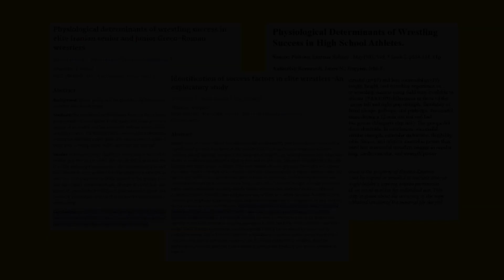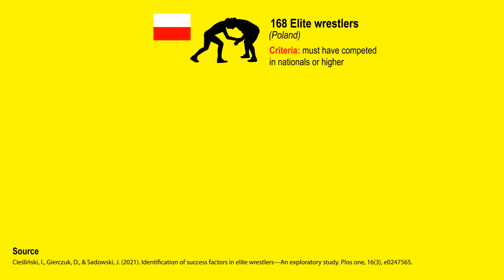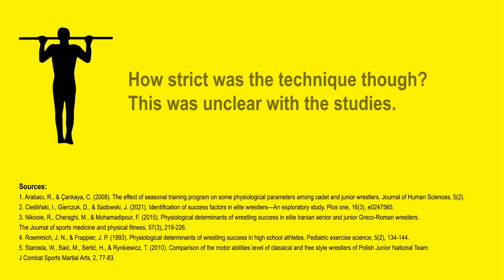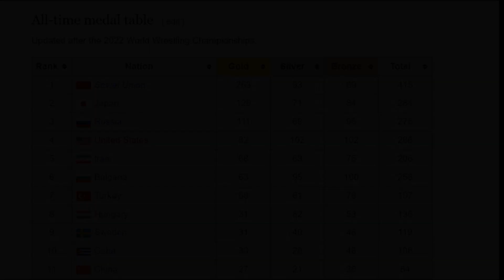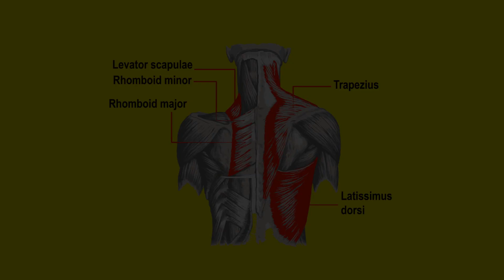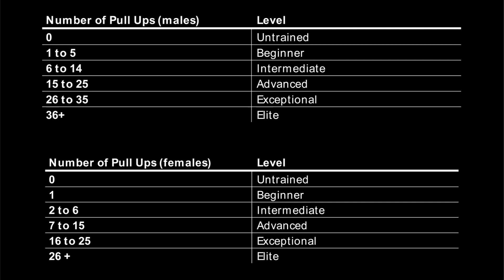Why Wrestlers MUST do PULL UPS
If there is one mandatory and non-negotiable exercise for Wrestling, it is the Pull ups. Almost every single wrestling move emphasizes pulling strength to a certain extent, including: single-leg takedowns, double-leg takedowns, snapdowns, underhooks, etc.

Studies have shown a clear correlation between the skill level of the wrestler and the number of pull ups they can perform. Obviously there are more factors that lead to wrestling success, but pulling strength is one of them.

In this video, we will go through pull ups and their relation to wrestling performance as proven by scientific research.